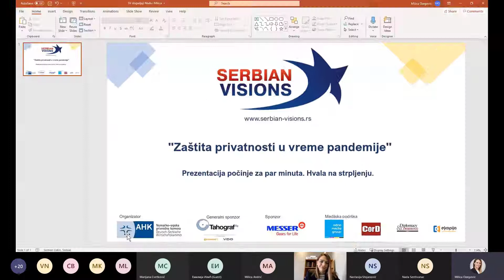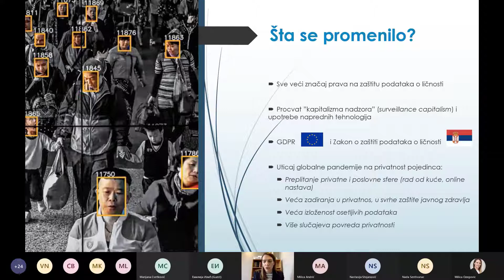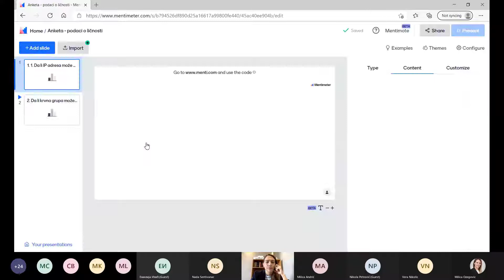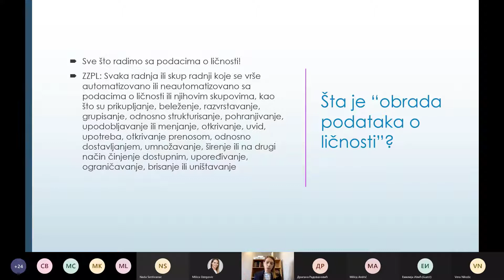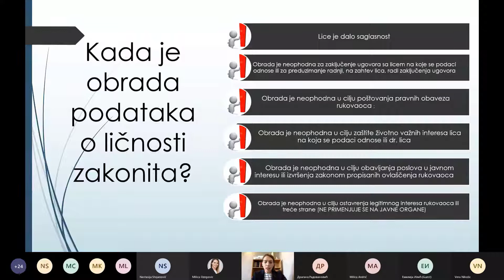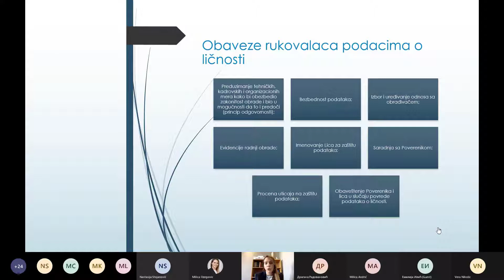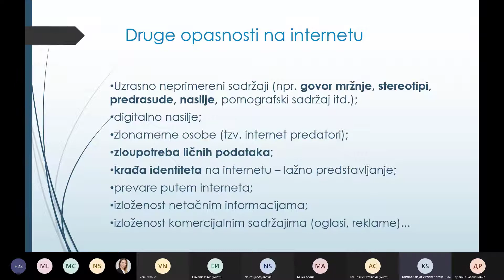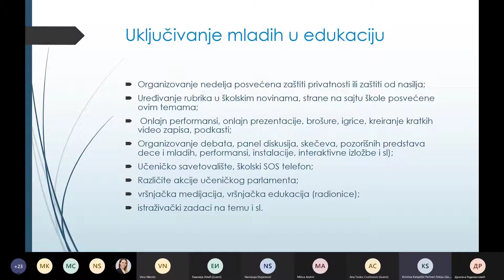Serbian Visions 2021 - Partneri Srbija